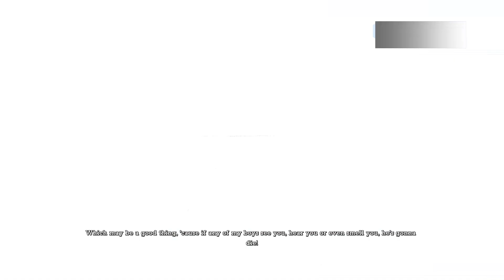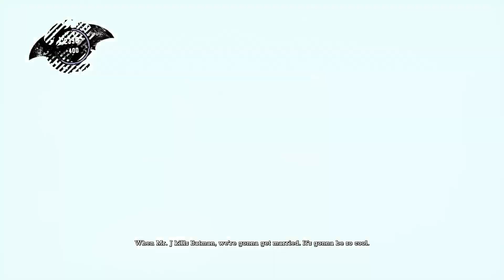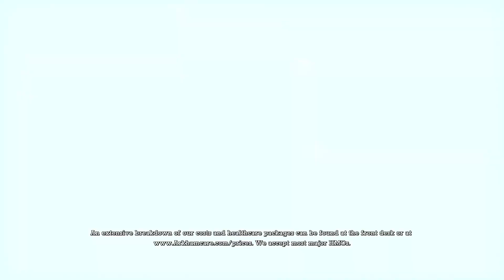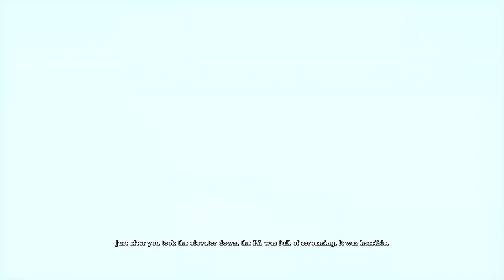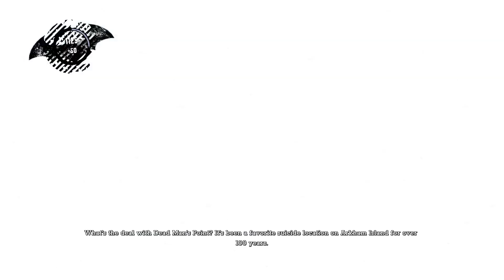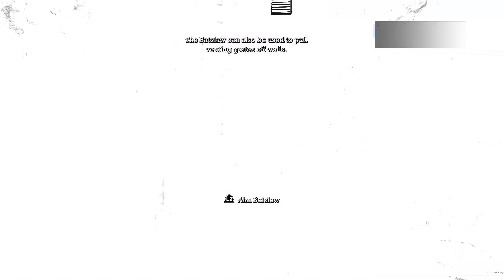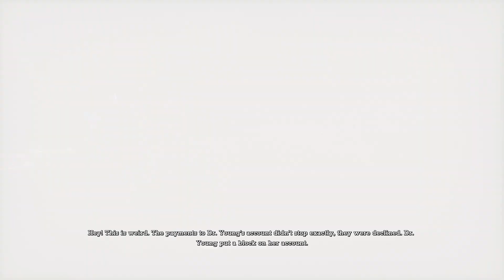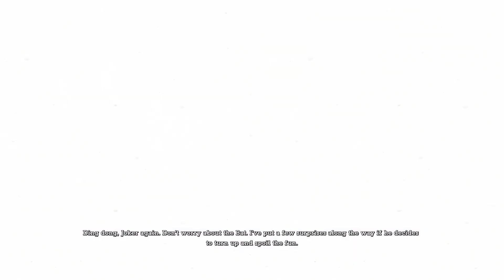Batman: Return to Arkham - Arkham Asylum_walkthrow